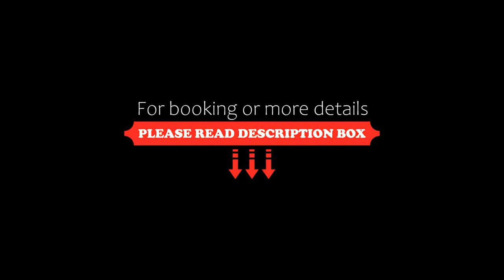Pinetree Cottages Sunny cabin, Pyhäranta, Finland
About Property:
Boasting a sauna, Pinetree Cottages Sunny cabin is set in Pyhäranta. This holiday home has a garden and free private parking.

The sustainable holiday home is fitted with 2 separate bedrooms, 1 bathroom, a fully equipped kitchen with a dining area and oven, and a living room with a flat-screen TV. Guests can take in the ambience of the surroundings from an outdoor dining area or keep themselves warm by the fireplace on colder days. For added privacy, the a...
Property Type: Hotel
Address: 27 Hakajärvenpolku, 23500 Pyhäranta, Finland
Searching For
1. Pinetree Cottages Sunny cabin - Pyhäranta - Finland
2. Pinetree Cottages Sunny cabin - Pyhäranta - Finland Address
3. Pinetree Cottages Sunny cabin - Pyhäranta - Finland Rooms
4. Pinetree Cottages Sunny cabin - Pyhäranta - Finland Amenities
5. Pinetree Cottages Sunny cabin - Pyhäranta - Finland Offers and Deals
Audio Credit:
Track Title: Blank Slate
Artist: VYEN